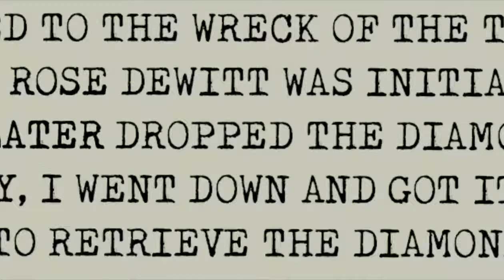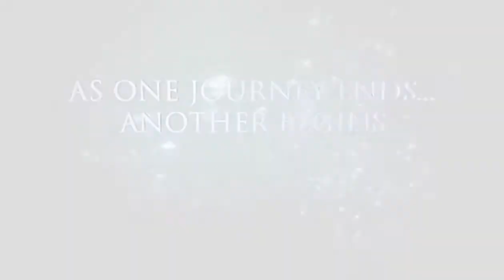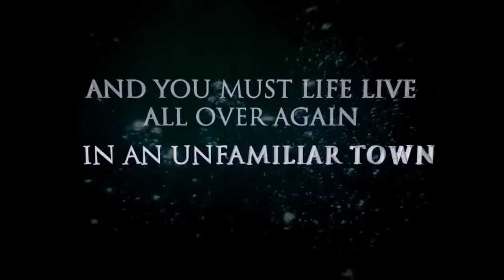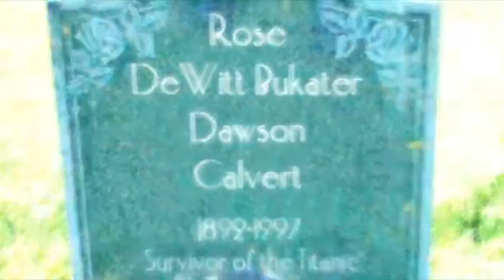"OMG" TITANIC 3 Official Teaser leaked at MK's Entertainment Studio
The upcoming movie "TITANIC 3" teaser leaked only at entertainment studio.
Guys, Jack is back in  a whole new world.
If u liked it then,